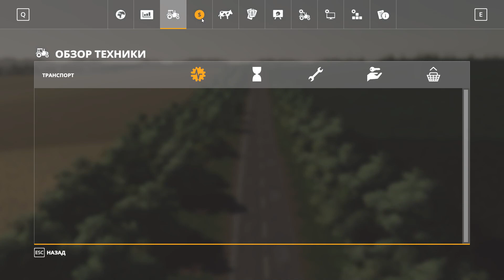Farming Simulator19\ КАРТА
Карта сделана в реальном районе села Кошмак и его окраины, что на Украине, Черкасская область, Корсунь-Шевченковский район. На карте: 1) Стандартные культуры 2) Одна большая ферма 3) Один машинно-тракторный парк 4) Животные: куры, свиньи, коровы, овцы 5) 2 точки продажи зерна и 1 корнеплод, 1 собственный элеватор 6 ) 248 полей от самого маленького и до самого большого (самое большое поле 142 га) 7) Два магазина (продажа: шерсть, яйца, молоко) 8) Два поселка: Кошмак, Мирополье 9) Две точки продажи тюков 10) Карта не поддерживает сезоны модов (еще не адаптированы).

CREDITS
Clonike

ஜ۩۞۩ஜ
Немного о себе:
(About Me):
Моё имя : Владимир
my name: Vladimir
Местоположение: Россия, г.Мурманск
Location: Russia, Murmansk
Возраст: 50лет
Age: 50years
Инвалид 1 группы (сломан позвоночник), одна рука почти не работает, так
что если что не так, простите!
Disabled person of group 1 (broken spine), one hand almost does not work, so
what if something goes wrong, sorry!
ஜ۩۞۩ஜ
ஜ۩۞۩ஜ
Заранее благодарен!
Thanks .